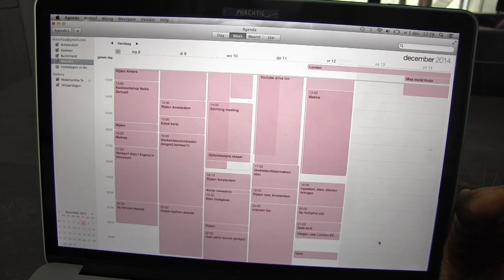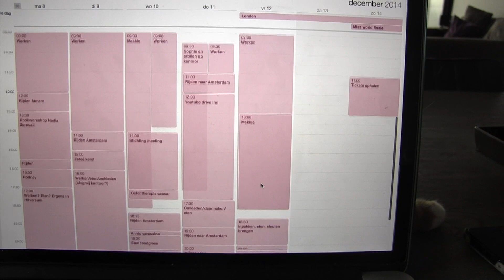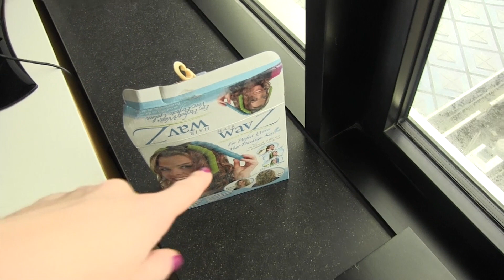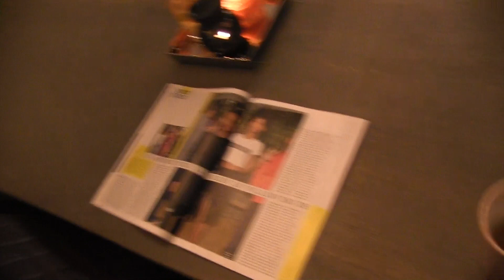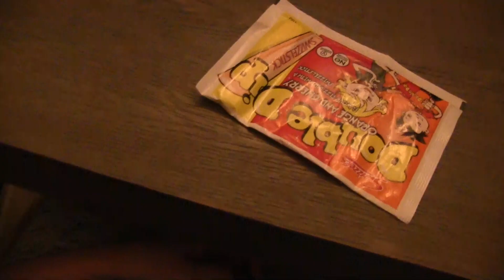Sinterklaas vieren | Vloggloss 25